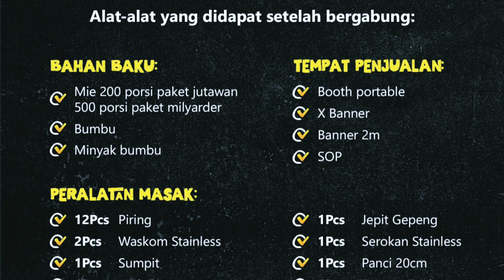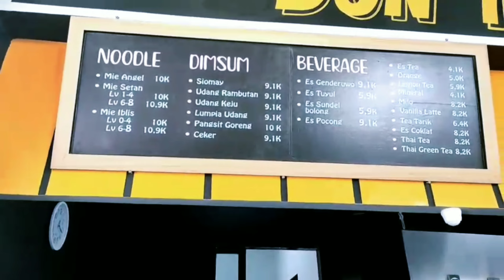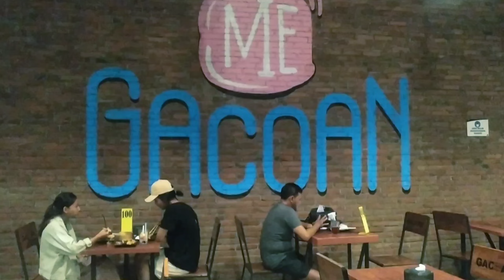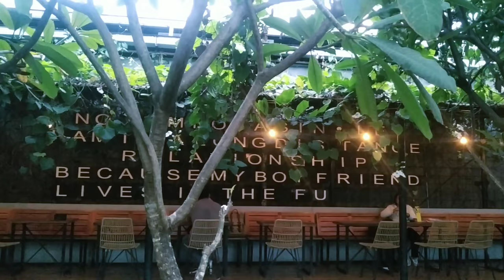COFFEE TRAVELLING KE ME GACOAN RENON BALI,SURVEY BISNIS KULINER BARENG BOSSMAN MARDIGU !!!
Untuk meyakinkan peluang BISNIS kuliner bareng BOSSMAN Mardigu , mie kekinian  BOSSMAN MARDIGU yang dalam penjelasan nya mengatakan bahwa peluang bisnis mie sangatlah  besar di saat krisis pandemi covid 19 bisnis kuliner lainnya sangat lesu tetapi mie kekinian malah omzet nya naik pesat sampai 2 triliunan dalam 2 tahun terakhir.Maka otak liar qu coffee travelling sekalian survey lapangan di semua outlet mie yang ada di bali dan dalam video ini kami survey di Me GACOAN Renon Denpasar Bali.
Nah setelah nanti selesai menyimak video ini
jika teman teman tertarik mendapatkan informasi lebih lanjut bisa cek link berikut ; telegram